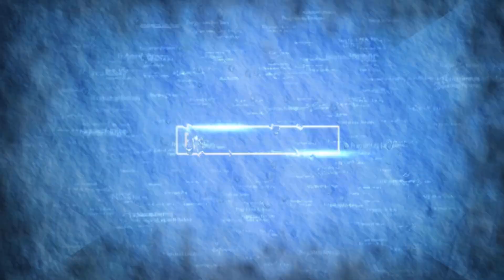أفضل طريقة للتعبئة من زجاجة العطر|هل راح يكون فيه Giveaways|مقارنة عطرين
هل تحتاج لنقل زجاجة عطرك معك من مكان لآخر؟
أفضل طريقة للتعبئة من زجاجة العطر !

تابع القناة لتعرف كل جديد في عالم العطور مع مراجعة للعطور وتصنيفاتها
وكل مايتعلق بتوصيات العطور